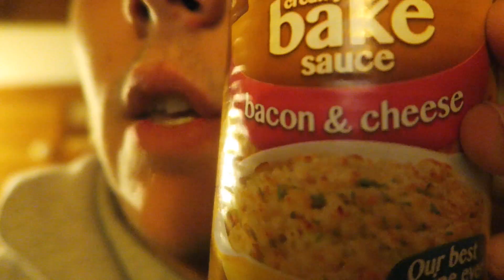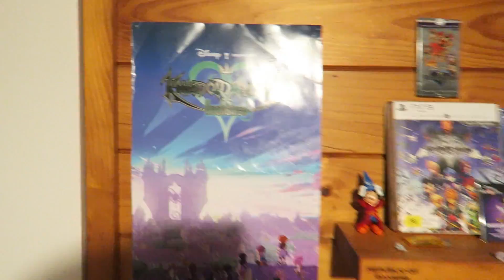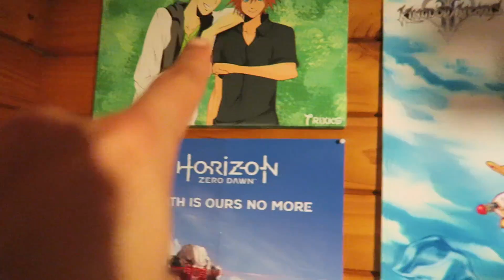SO WE MOVED OUT!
Welcome to pad #9 or so...